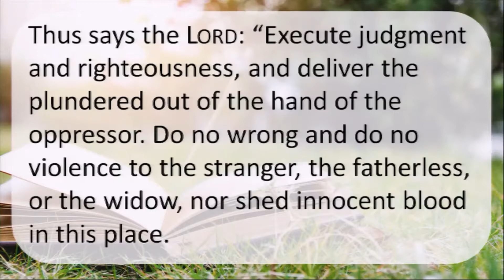Dr Nzimanyana Mpofu 04-12-2021 Sermon